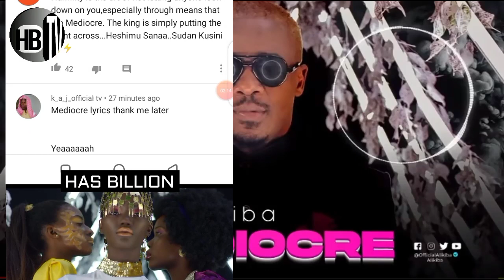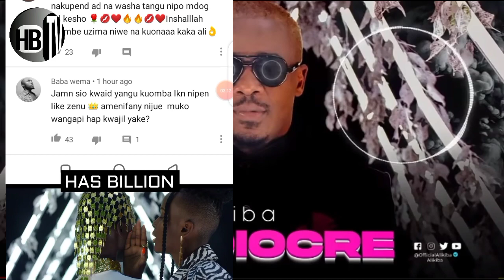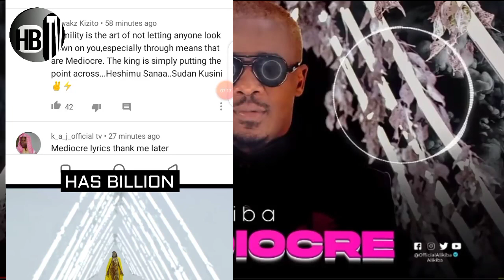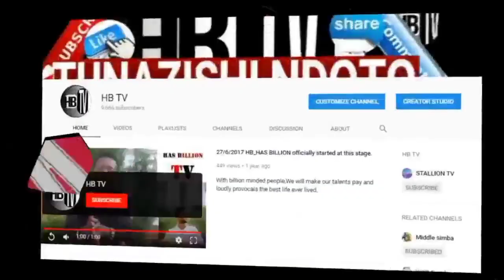Usichokijua kwenye VIDEO ya ALIKIBA ya MEDIOCRE |(A to Z)